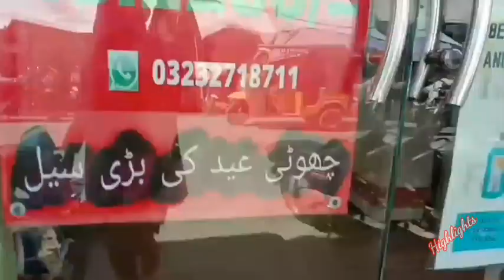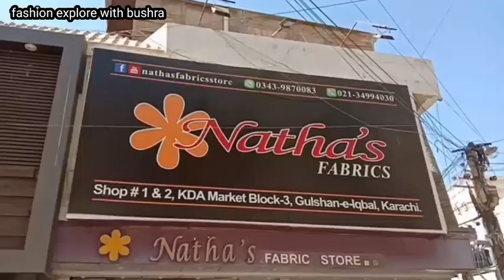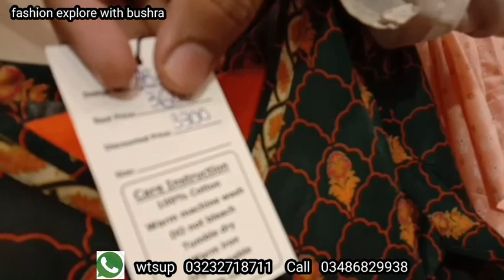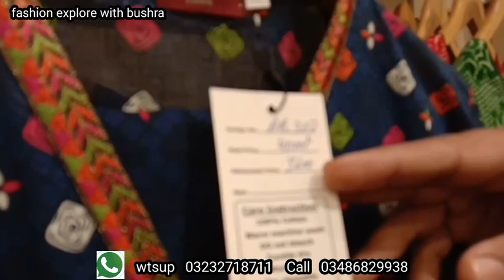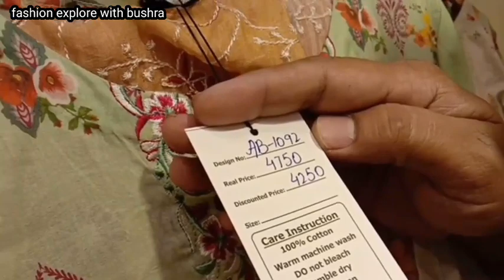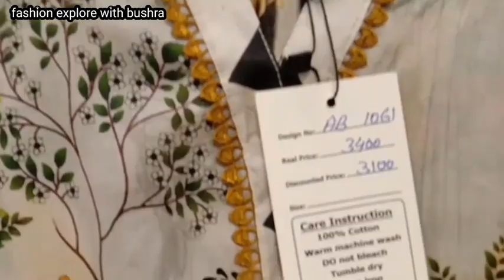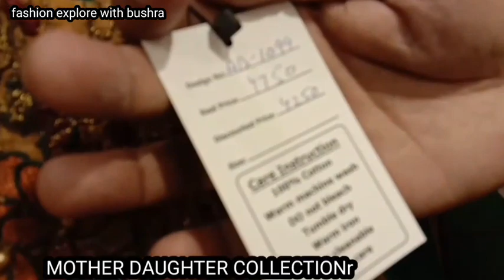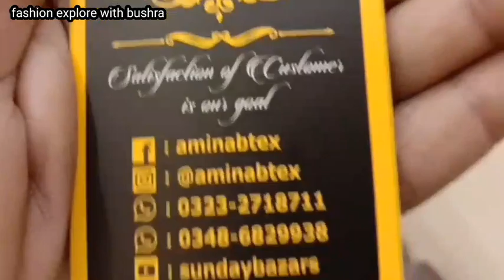**Summer Sale** Bin Saeed Lawn collection 2022 || branded suits at cheap price || stiched dress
Address:
shop no 1&2 KDA market block-3 Gulshan-e- iqbal karachi pakistan

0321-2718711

ضروری انتباہ

وڈیوز بنا نے کا مقصد آپ تک معلو مأت پہنچانا ہے کسی بھی قسم کے لین دین کی زمیداری اس چینل کی نہیں ہوگی
My cotact